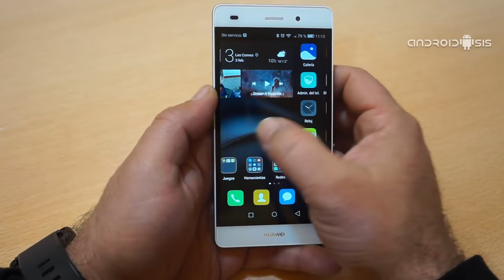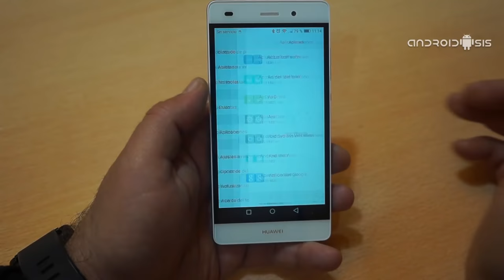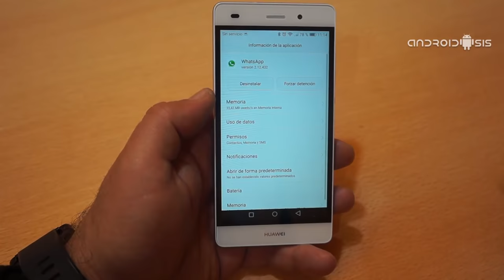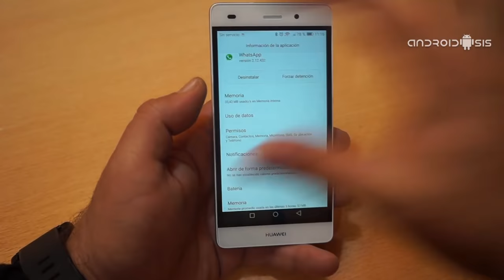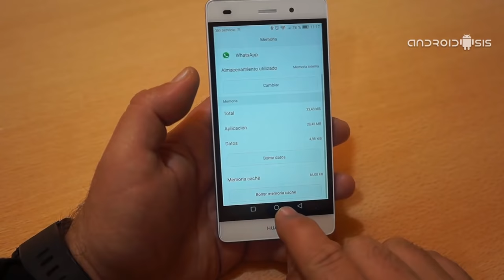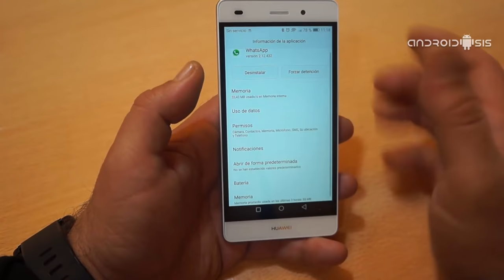Solución a los problemas de WhatsApp en Android M.(Válido para todas las aplicaciones).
Aquí os dejamos la solución a los problemas que presentan algunas aplicaciones en Android M,. como por ejemplo la solución a los problemas de WhatsApp en Android M